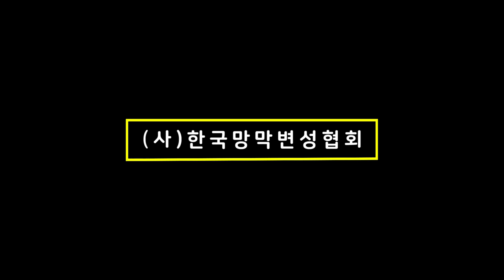(한국망막변성협회) 유전성망막변성에 대한 치료와 전망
한국망막변성협회 회장 유형곤 교수님이 들려주는
유전성망막변성 치료와 전망에 관한 Q&A 인터뷰입니다.